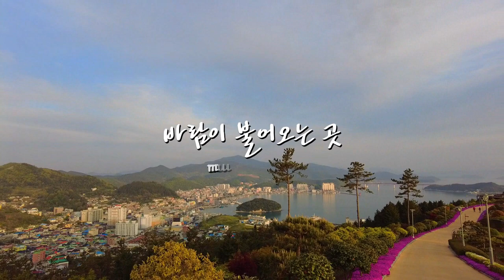"아, 이처럼 평화로울 수가 있을까?" 완도 다도해일출공원 아침 산책길 / Music by 요조, 바람이 불어오는 곳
이른 아침 다도해일출공원에 올라 떠오르는 태양을 바라봅니다.
힐링로드, 산책길은 평화로움을 안겨줍니다.